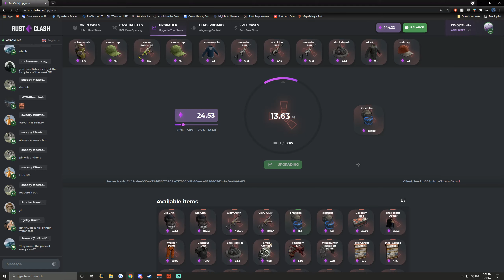13% Frostbite Upgrader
Call from chat came in clutch !

Marketing Manager: Spooky#4321